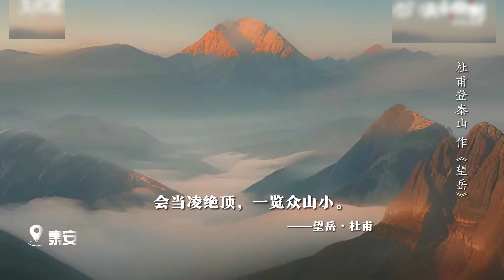唐诗与AI相遇，共赏齐鲁之美！山东之美在人文荟萃、自然绵长。让我们一同领略诗意盎然的山河风景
“浮云连海岱，平野入青徐”  “会当凌绝顶，一览众山小”……山东的美好，美在人杰地灵、山河多娇，好在文脉绵长、诗意无穷。唐代诗人杜甫“遇见”齐鲁，创作了大量优秀诗篇。当唐诗和AI碰撞在一起，锦绣山河尽收眼底。来源：生活帮